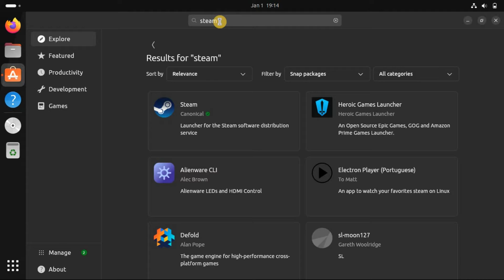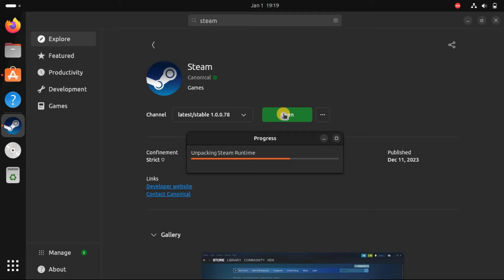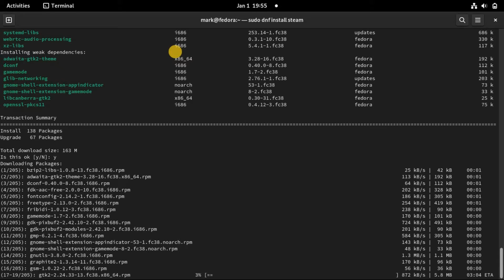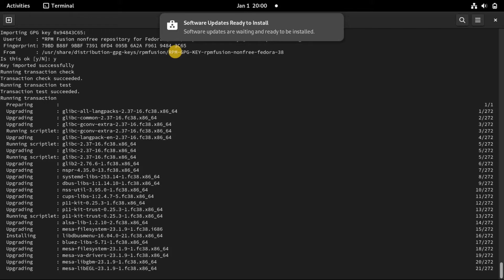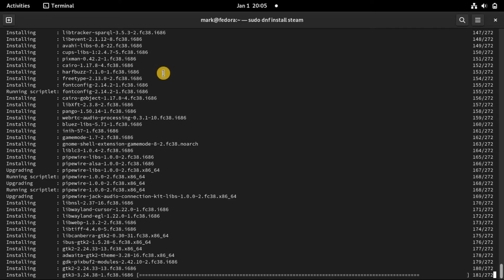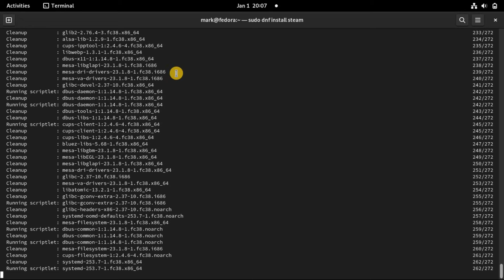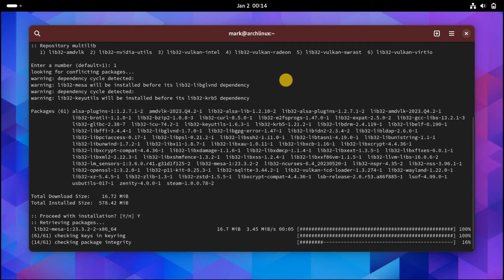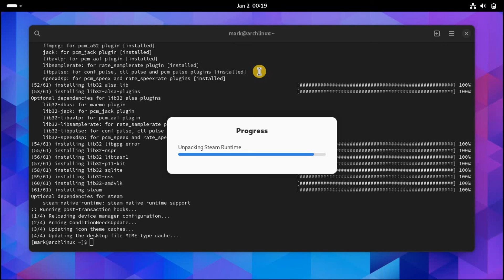How to Download and Install Steam on Linux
Steam has great support for Linux, and here's how to get it on the most popular Linux distros.

Commands:
sudo dnf install -E %fedora).noarch.rpm
sudo dnf install steam
sudo nano /etc/pacman.conf
[multilib]
SigLevel = PackageRequired
Include = /etc/pacman.d/mirrorlist
sudo pacman -Syu
sudo pacman -S steam

Chapters:
0:00 Intro
0:23 Installing Steam on Debian distros like Ubuntu, Mint, and Pop!_OS
1:44 Installing Steam on Fedora and Fedora-based distros that use DNF
8:23 Installing Steam on Arch Linux and Arch-based distros
11:16 End screen

What you'll learn:
1. How to get Steam on your Linux PC
2. How to easily installed steam on linux distro
3. How to install Steam through Valve's own provided installation software or through a repository
4. how to install Steam the old-fashioned way
5. Installing Steam on Debian distros like Ubuntu, Mint, and Pop!_OS
     a. How to get Steam directly from the source
     b. How to install Steam through the Ubuntu Software app
     c. How to install Steam on a Debian-based distro
6. Installing Steam on Fedora and Fedora-based distros that use DNF
     a. How to install steam using packaged manager used by fedora
7. Installing Steam on Arch Linux and Arch-based distros
     a. How to install steam using pacman repository
     b. How to edit the pacman.conf file
8. How to install steam manually
     a. How to install steam using a simple commands
     b. How to get Steam the traditional way
9. How to run Steam on Linux

📌I  am aiming for better and more computer equipment, sending Super Thanks is much appreciated. God Bless you📌